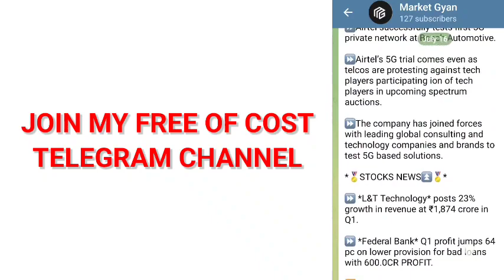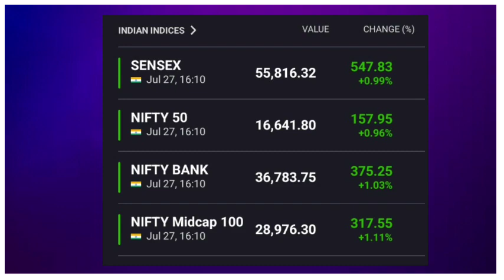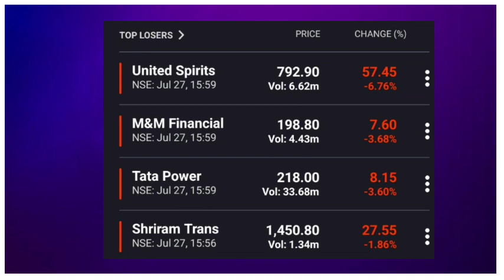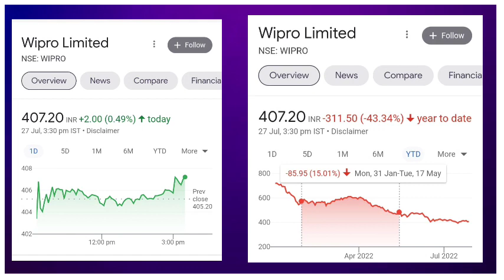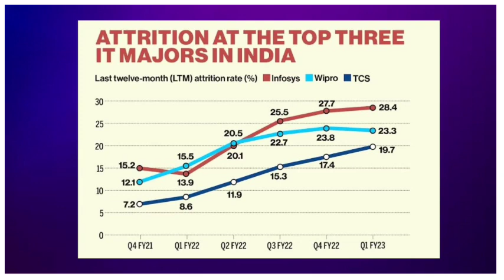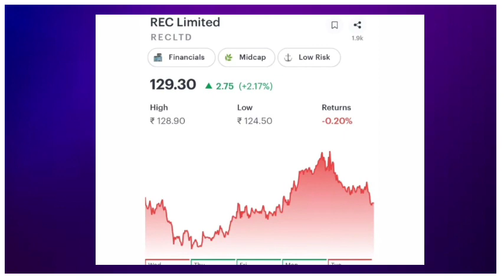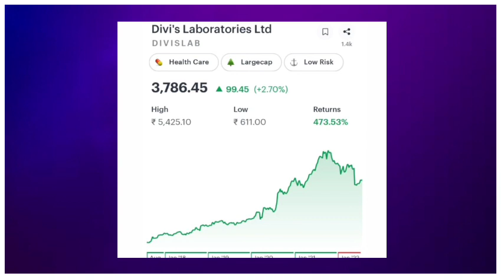🔥Wipro सबसे बड़ी डील🔥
WIPRO SHARE TARGETS
WIPRO SHARE TARGETS TOMORROW